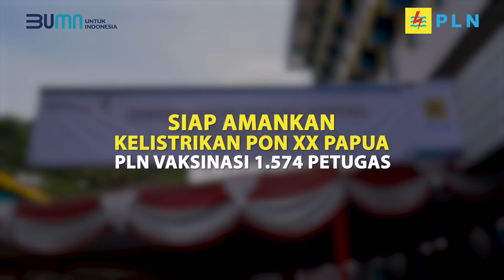Siap Amankan Kelistrikan PON XX Papua, PLN Vaksinasi 1.574 Petugas